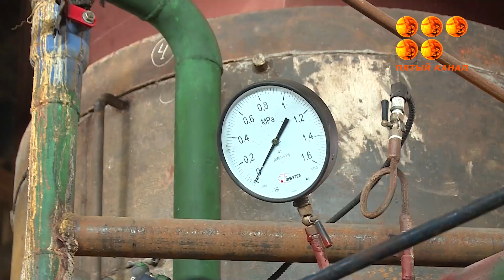Уже в следующем году в Приозёрске распахнет свои двери новый физкультурно-оздоровительный комплекс.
Строят его сейчас активными темпами. Так же в курортном городе приводят в порядок сети питьевого водоснабжения и местную котельную. Там уже заменили оборудование, которое отработало почти полвека. Подробности расскажет Антон Александров.